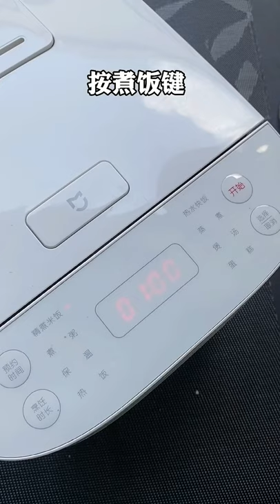Easy Meals To Start Cooking At Home